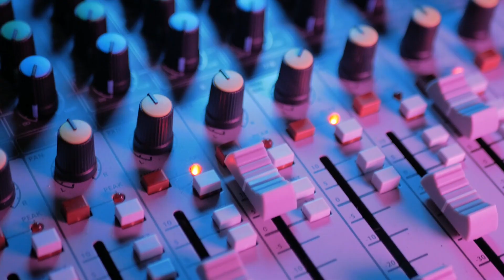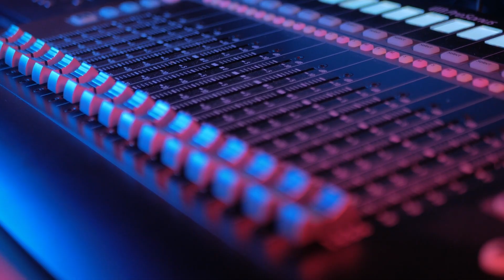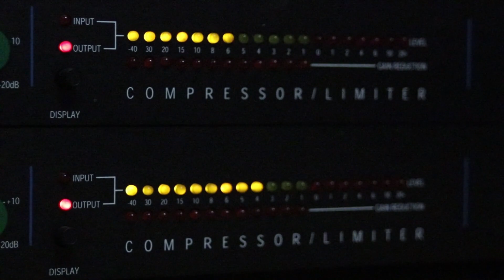HELEN PECKMAN – Ep. 6 / FINDING YOUR BEST REST WITH HUMAN DESIGN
We all know that sleep is important for our long-term health – but it can be hard to make sleep a priority when we’re also dealing with kids, hormones, work stress, and (gulp) social media use.  That’s why the approachable and unique methods of sleep consultant HELEN PECKMAN are so crucial to understanding things like:

•⁠  ⁠How “sleep drive” works and how we can use it to get better rest
•⁠  ⁠What non-pharmaceutical options exist to combat insomnia
•⁠  ⁠How understanding your Human Design can improve your sleep hygiene
•⁠  ⁠What the ideal nap length is and how to take a true “power” nap

If you’ve been bearing your own lack of sleep as a badge of honour for years, it’s time to wake up (pun intended)!  Let HELEN PECKMAN convince you of the mental and physical power of 7-9 nightly hours, as well as how individual preferences and innate Human Design can influence your sleep quantity and quality.

Pop in your headphones for a quick 45-minute listen to our sixth episode of The Forties Formula, Season 2 – and while we hope you don’t fall asleep during the podcast (!), the tips you learn will surely inspire you to hop earlier to bed tonight.

Learn more about Helen’s coaching and workshops at @sleepbodymind and don’t forget to follow your @thefortiesformula co-hosts, Jasmin Dhillon (@eat.with.jasmin) and Amanda Lim (@coachamandalim), too.

•⁠  ⁠The Meat Club, your one-stop shop for Australian and New Zealand produce in Singapore. Follow @themeatclubsg for exclusive content, cooking tips, and special offers, or visit themeatclub.com.sg.  Enjoy an exclusive $12 discount (no minimum spend; new customers only) with code TFF12.
•⁠ ⁠Akesi Wellness, leaders in family-focused and science-forward PRE, PRO, and POST-biotics.

Helen is a certified Health Coach specializing in women's Wellness and Sleep and the founder of Sleep Body Mind.

Through her own experiences managing insomnia from an early age, she is deeply passionate about the transformative power of sleep and rest, and how improving these areas can enhance personal growth and quality of life.

During her time in London, Helen studied extensively in the field of Sleep Disorders and completed certified yoga training focused on sleep recovery. Subsequently, in New York, she became a certified Health Coach and researched the influences of psychodynamics on sleep and wellness. It was during this period she began her exploration of Human Design.

She founded Sleep Body Mind with a vision to help women unlock better sleep and improve their overall well-being.

Helen's holistic approach to sleep and wellness focuses on harnessing the power of her clients' unique mental and physical characteristics through the framework of Human Design.

Her approach at Sleep Body Mind involves providing targeted advice and equipping her clients with practical tools that not only enhance their overall well-being and sleep, but also alleviates stress, enabling them to thrive amidst the demands of their lives.

transforming rest through human design
how human design improves rest
sleep optimization techniques
benefits of human design for sleep
restful nights with human design
sleep cycles and energy alignment
finding balance through rest
sleep strategies for better health
unlocking your sleep potential
human design for optimal health
sleep and energy management
aligning with your natural rhythm
deep rest through human design
energy restoration techniques
sleep solutions for modern living
personalized rest with human design
achieving restorative sleep
human design and mental clarity
tools for better sleep habits
balance your energy for rest
mindful approaches to sleep
human design insights for rest
holistic rest and recovery
mastering rest with human design
creating restful environments
sleep transformation strategies
human design and wellness balance
sleep improvement techniques
human design principles for rest
energy-focused sleep solutions
rest and rejuvenation practices
sleep tools from human design
better health through sleep
personal energy and rest harmony
human design for peaceful nights
sleep and self-discovery
aligning rest with your blueprint
sleep benefits of human design
holistic approach to rest
rest and recovery simplified
enhancing sleep naturally
human design for deep relaxation
sleep rhythms and health
decoding your rest needs
human design as a sleep tool
human design and sleep
understanding your sleep type
personalized sleep solutions